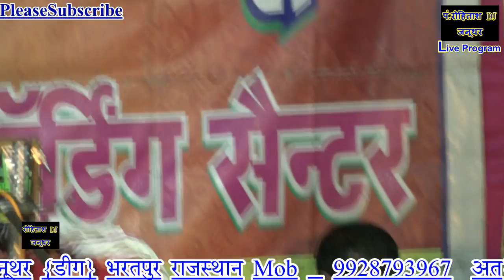चिकसाने में भरतपुर जिले के शेर शिवसिंह श्यौरावली ने गायी सबसे हटकर सुपरहिट जिकड़ी 9928793967